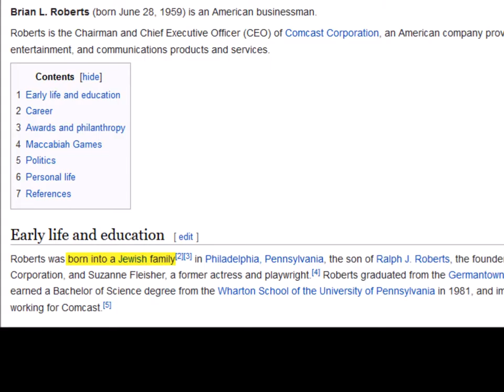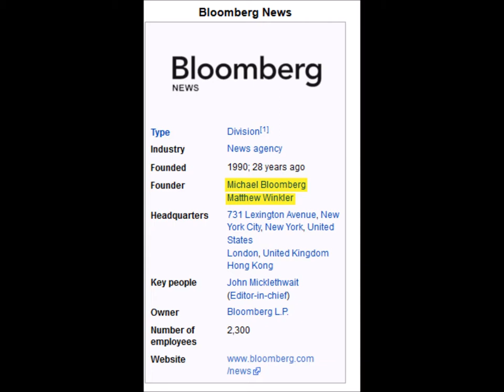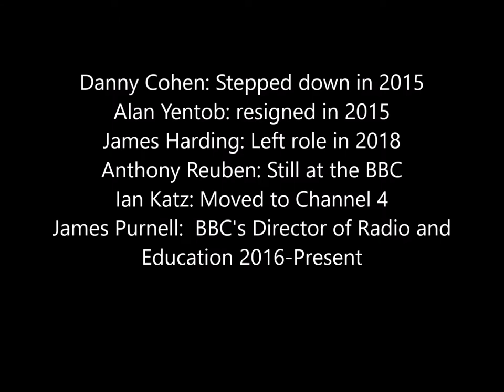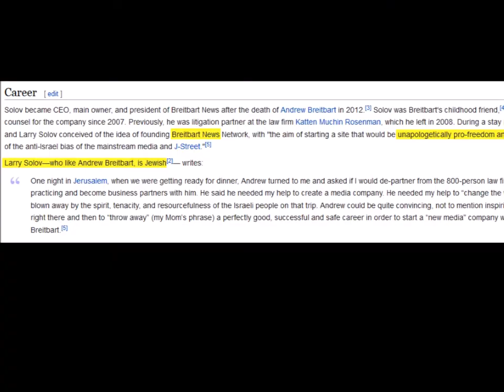Is Fake News a legit term?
President Trump often called Mainstream Media out on twitter as "Fake News" but what does he mean by this? Lets find out.

Extra information: not included in the video due to time limit, news website Vox.com was founded by Ezra Klein and Matthew Yglesias both Jewish.
The BBC News Science Editor David Shukman is Jewish.